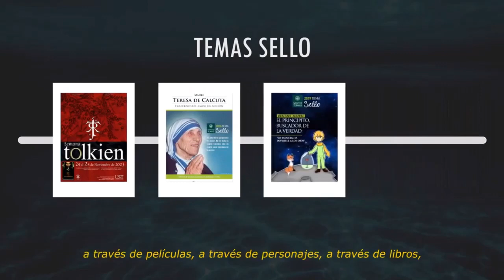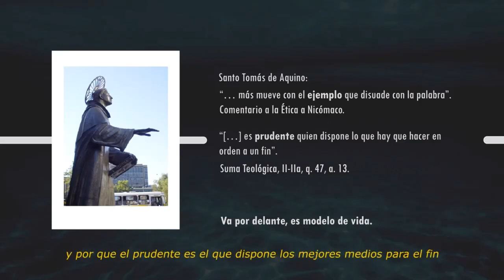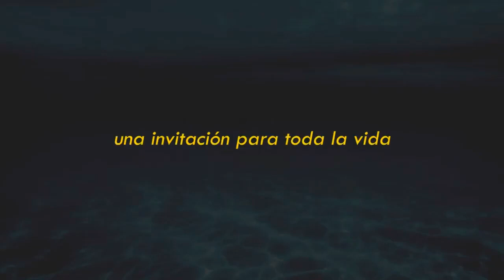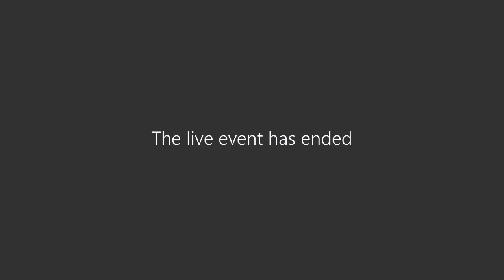Inauguración Tema Sello 2021.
El 23 de abril de 2021, la Dirección Nacional de Formación e Identidad dio el puntapié inicial al Tema sello 2021: “Amanda Labarca: Al bien común desde la educación al bien común y el pensamiento crítico.” La Dra. en Historia Ana María Stuven presentó la vida y obra de Amanda Labarca y sostuvo un interesante diálogo con académicos de la ST.